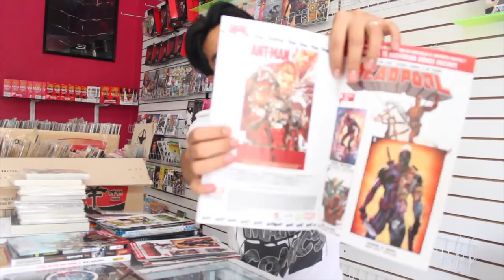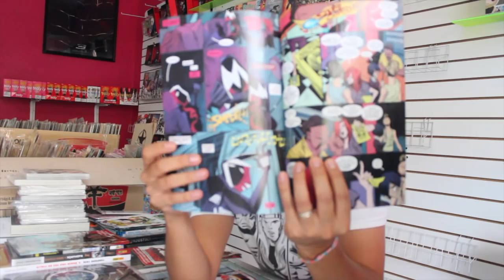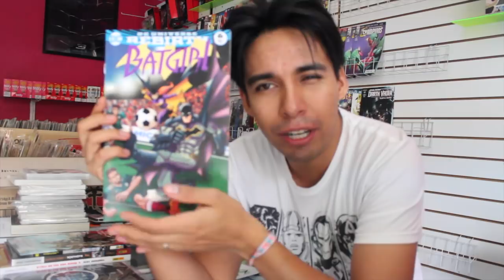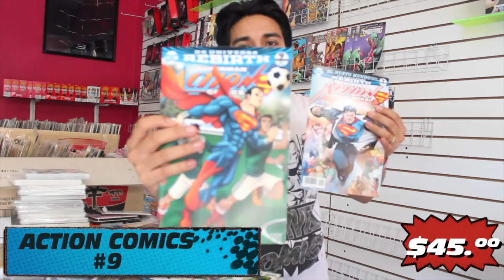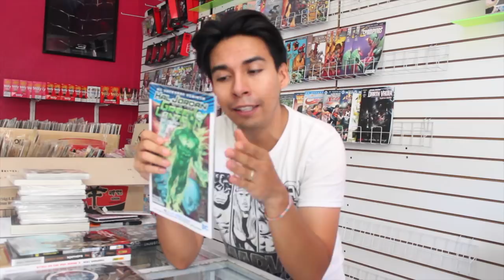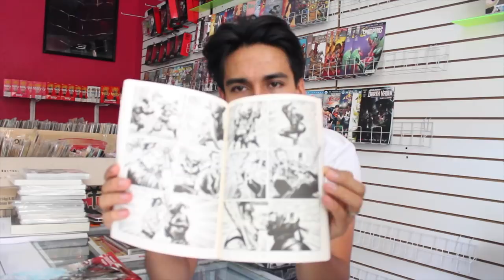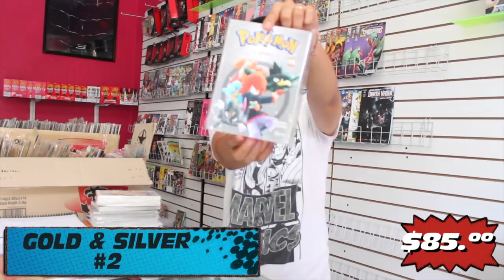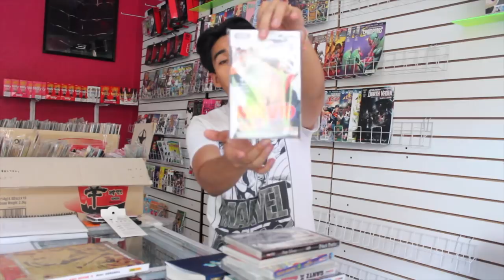Compras Comiqueras #111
En el video de hoy te presentamos las compras de la semana de los títulos que ya puedes encontrar en los puestos de revista de las editoriales más importantes

Direccón IMAGINA

- Calle Hidalgo  Centro, Oaxaca -